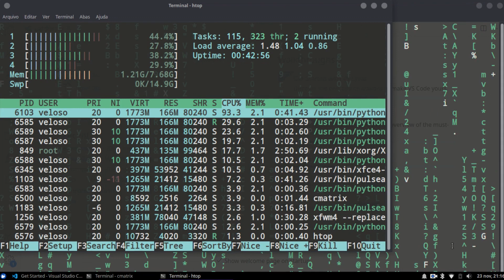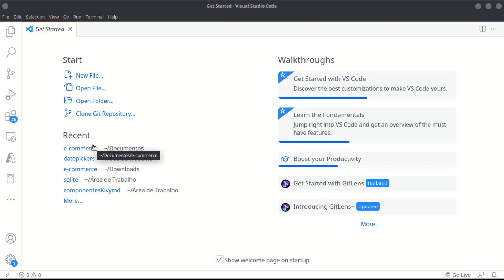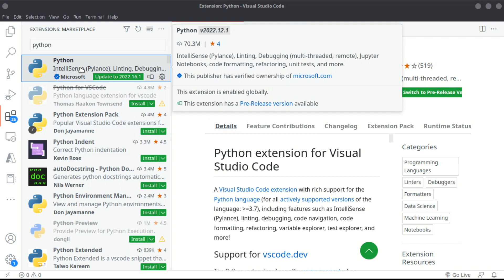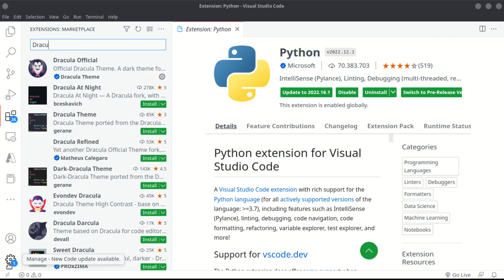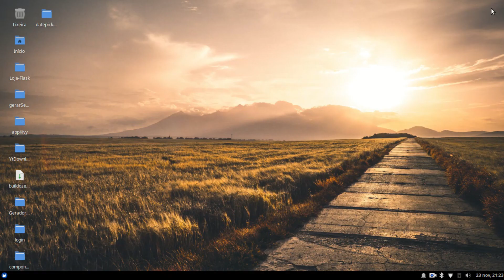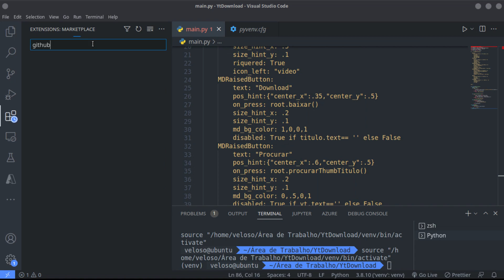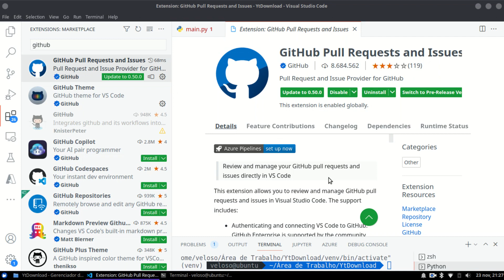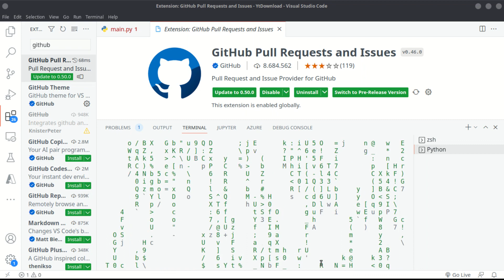REVELEI MEUS PLUGINS - COMO USAR O VSCODE NO NÍVEL PRODUTIVIDADE MÁXIMA ?